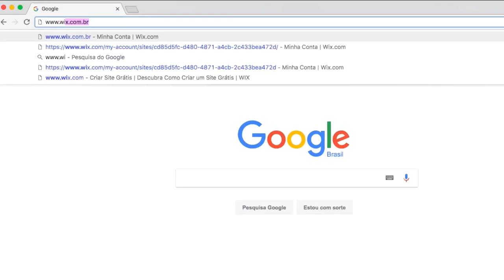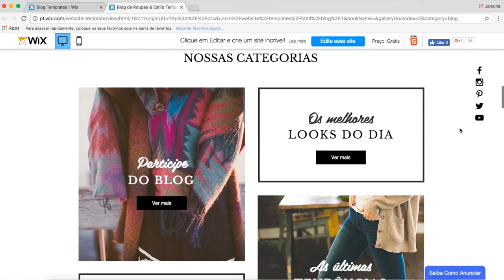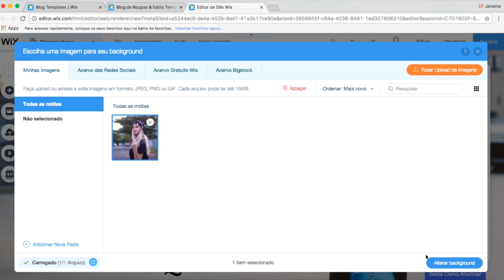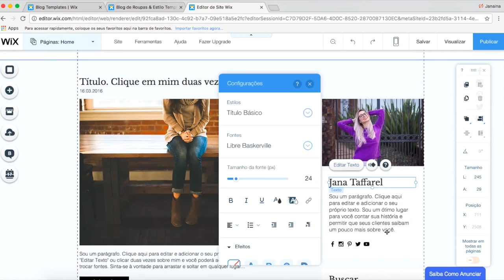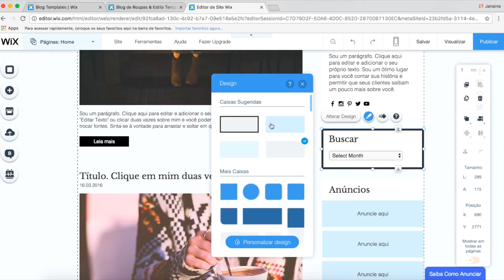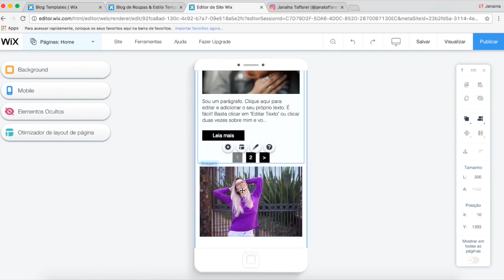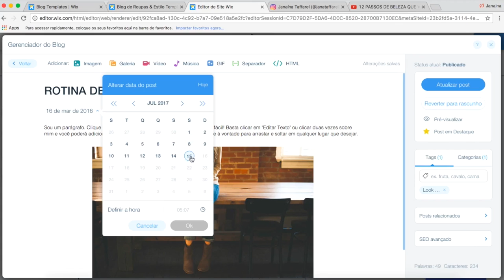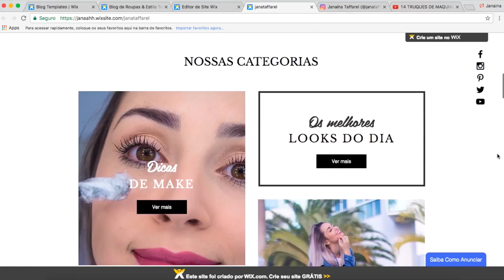COMO CRIAR UM BLOG - MUITO FÁCIL!!!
Vocês sempre me perguntam por onde começar para ser uma blogueira, e hoje vim ensinar a criar um blog, que foi por onde eu comecei! É mais fácil do que vocês imaginam, com poucos cliques você monta seu blog totalmente personalizado.

Caixa Postal:
Janaina Taffarel
Rua 600 n 111 Caixa Postal 1070, Centro
Balneário Camboriú/SC
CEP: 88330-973